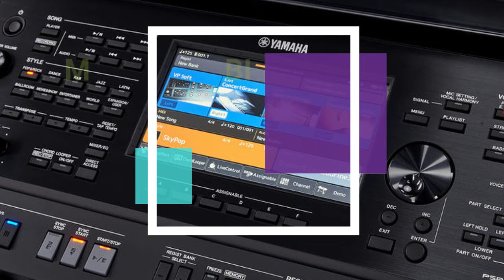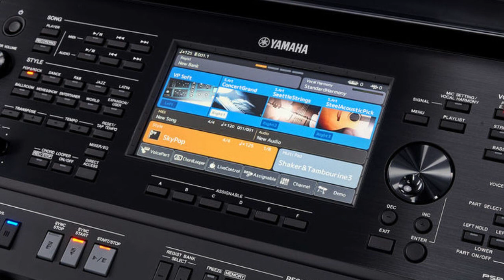KARAOKE MINANG TERBARU MINYAK HABIH SAMBA TAK LAMAK HD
Karaoke minang terbaru 2021 kali ini datang dari penyanyi duet terkeren yaitu David iztambul dan Ovi Firsty yang berjudul Minyak Habih Smaba Tak Lamak.
lirik
Alah batahun kito jalani
cinto nan suci arek babuhua mati
saliang bajanji indak kamamungkiah
nyatonyo janji mainan bibiah
Maafkan denai oi uda sayang
sungguah tak niaik hati nak malukoi
kandak rang tuo nan manjodohkan
jikok dilawan takuik badoso
salah yo salah denai manaruah raso
batanam kasiah sayang babuah luko
ulah dek bansaik juo cinto nan taniayo
sansai juo
Apolah dayo denai nan di dutoi
bak cando minyak hanih
samba tak lamak
arek kito bajanji nyato tak batapati
maafkan denai uda